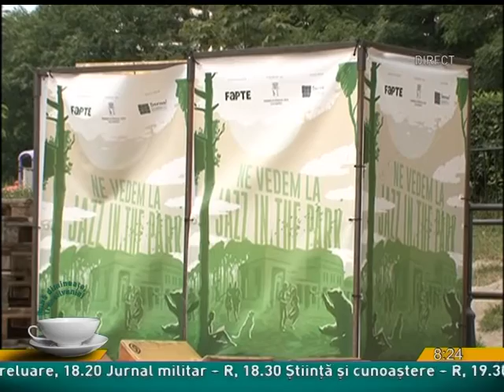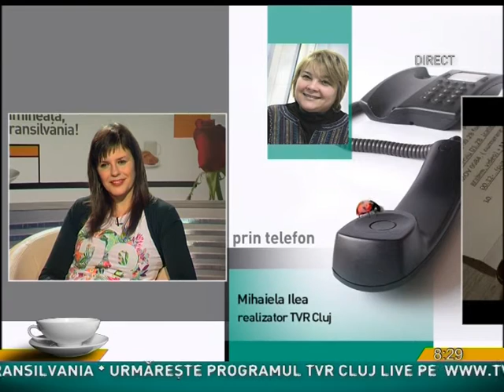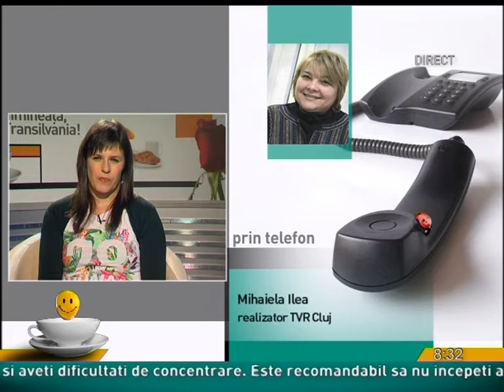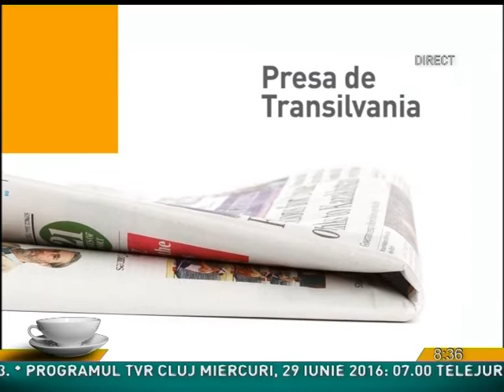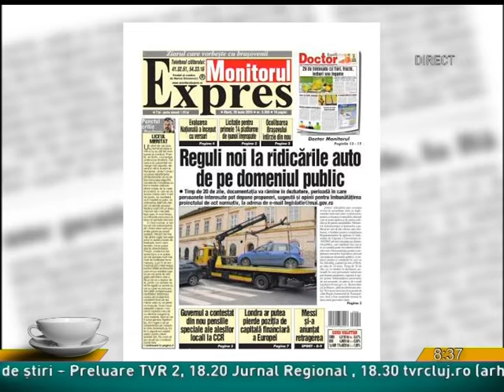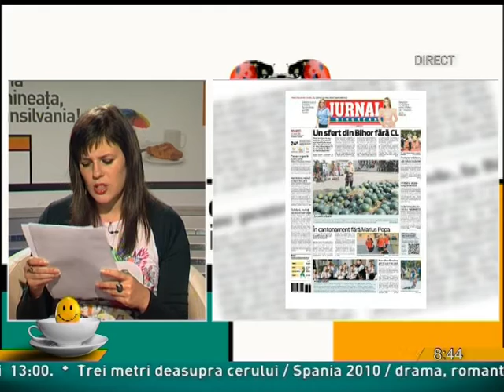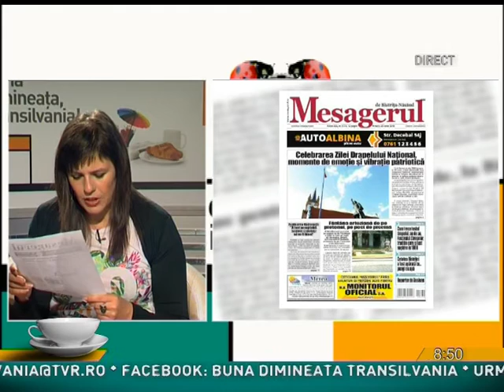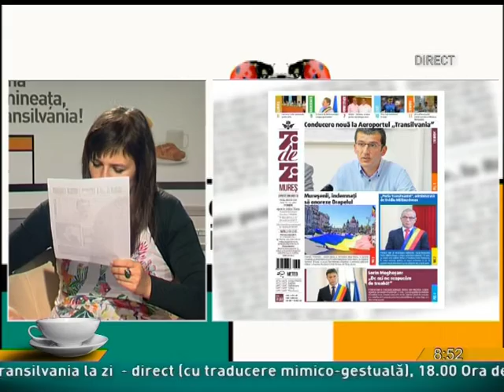Buna dimineata Transilvania din 28 iunie 2016